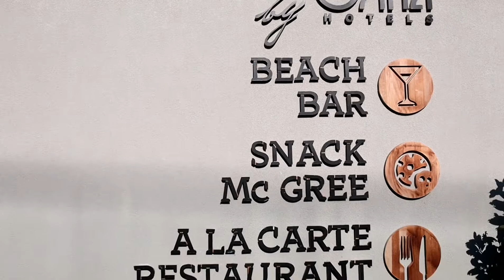Golden gourmet moments by the sea @ Grifid Hotels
Bulgarian delicatessen by the sea. This summer was amazing and the chance to learn about the local Bulgarian products was even more amazing.
Green cheese, mussels, kaiser ham paired with local wines, simply Wow!!!
The visit to the golden sands in Bulgaria is a must.